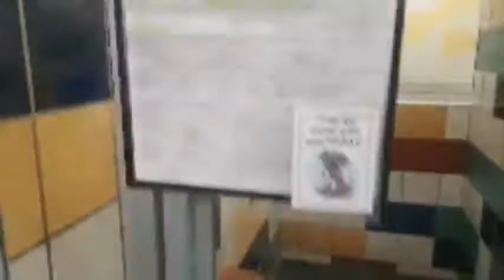Weekly DOG & PUPPY Shelter Tour 8/27/21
It's almost not an unbearably hot day outside, so let's get this week's DOG & PUPPY tour started outside with brindley boy Amir. After meeting Amir we'll go inside and see all of the dogs looking for homes!

CAP is open for adoptions 361 days a year, there is a chance that an animal featured on youtube may have found a home already. adoption listings update in real-time, if you see them listed, they are available for adoption. Adoption applications can also be found on our website.